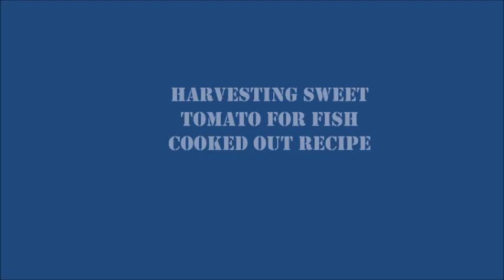Harvesting sweet tomato for fish cooked out recipe